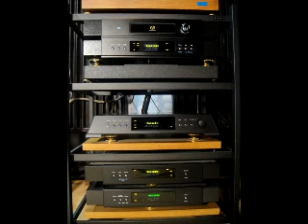ieee 1394 cable direction